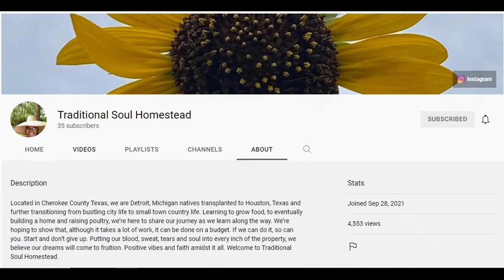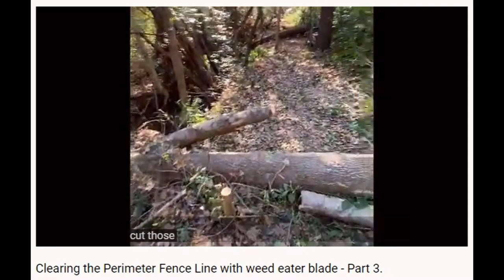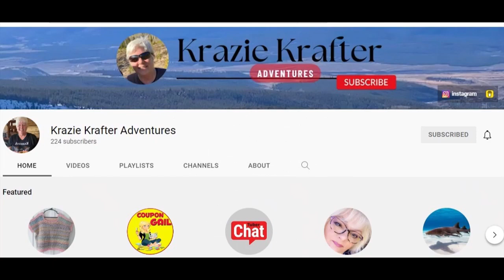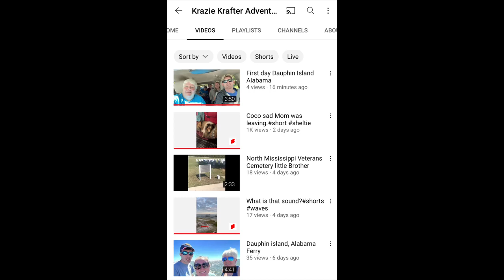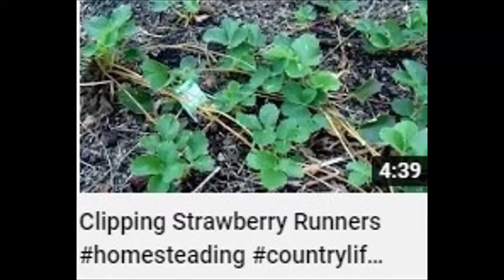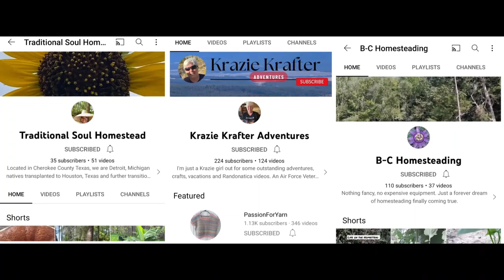Sunday Shoutouts 150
Last week's drawings have been done. I haven't picked up the gift cards from my accountant yet, so the winners will be notified this week.